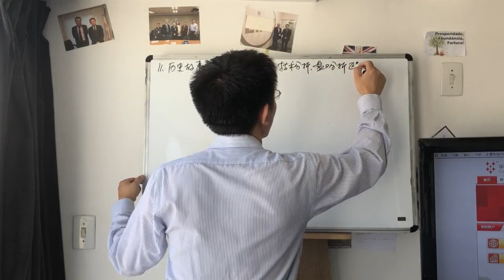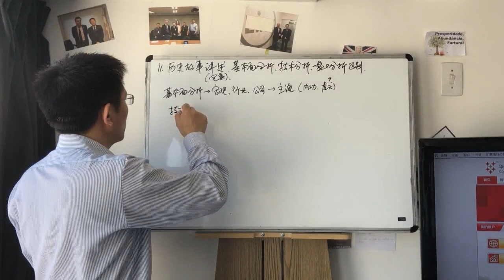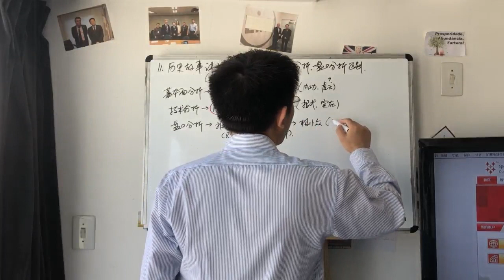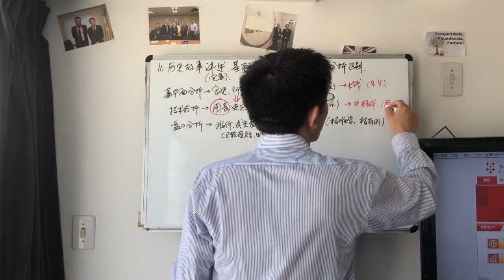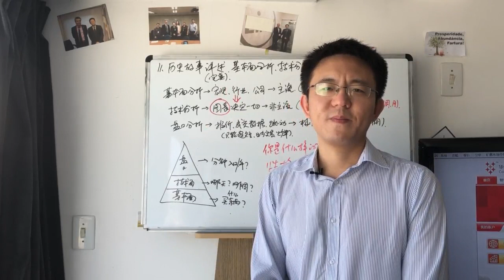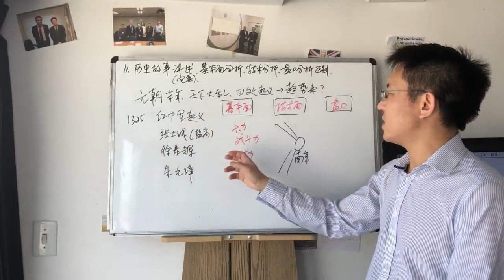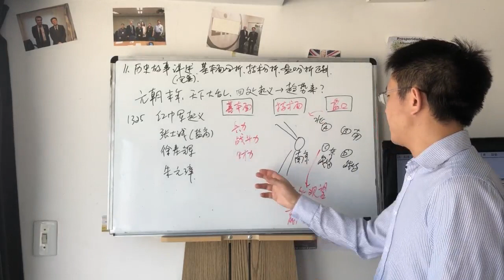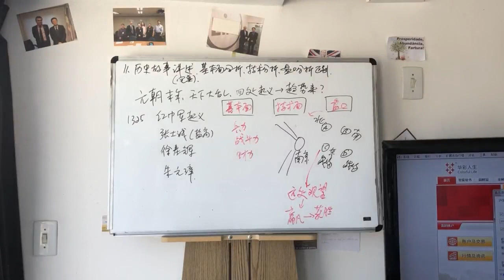11 用历史故事做比喻，完美解释基本面分析方法，技术面分析方法和盘口分析方法的区别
会员内容：
1. 每日行情分析 ：美股、A股、加密（有行情时才做），分享我的持仓，以及实盘案例讲解。
2.  近200多期道氏、波浪、威科夫、缠论、日内交易、交易系统构建 等知识点讲解。
3. 微信会员群：分享交易心得与每日案例。入会后单独微信联系我，再拉您到群里。

用历史故事做比喻，完美解释基本面分析方法，技术面分析方法和盘口分析方法的区别
为什么要先确定自己性格再选择交易方法？如何用一个历史故事做比喻，完美解释基本面分析方法，技术面分析方法和盘口分析方法的区别？这一集这些问题都会找到答案